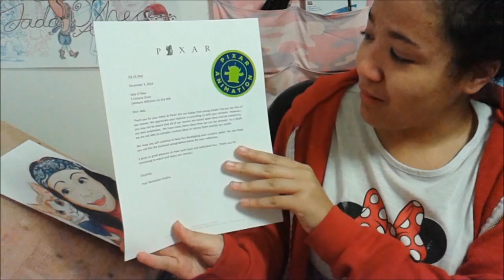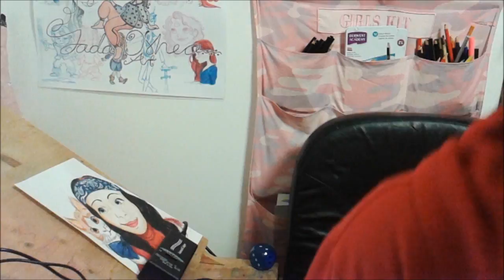A simple gift from Pixar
Hello wonderful people. A month ago I sent a portfolio of my art work to the CCO of Disney and Pixar and my idol, John Lasseter. The simple reply I received made me so happy, that I cried for over an hour. xXx